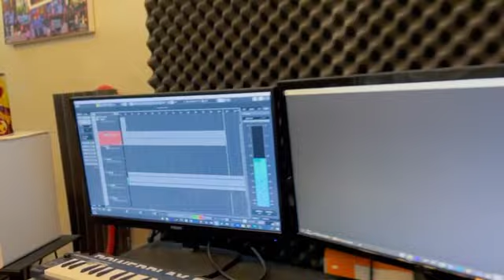ניגון ירושלים ואחדות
New Rebbe Song

In honor of the Rebbe's 121st birthday!

Based on a few verses in Tehillim Psalm Chapter 122.

by Rabbi Yisroel Goldberg
Shliach of the Rebbe to Rechavia-Nachlaot, in Jerusalem

Accompanied by Itzik Lifshitz

פרק קכ"ב בתהילים
לכבוד: יום הולדת 121 של הרבי

ע"י
הרב ישראל גולדברג
שליח הרבי ברחביה - נחלאות, בירושלים

עם הקלידן האלוף איציק ליפשיץ

באולפן של אבי ריימי